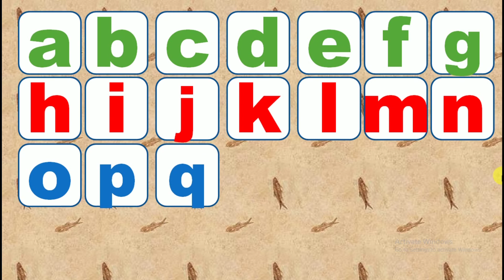small alphabet a b c d e f g h i j k l m n o p q r s t u v w x y z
Hello kids if you want to learn small alphabet a b c d e f g h i j k l m n o p q r s t u v w x y z watch this video to last thank you.